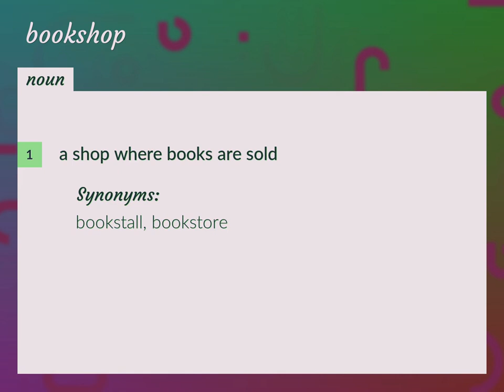Bookshop | meaning of Bookshop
What is BOOKSHOP meaning?